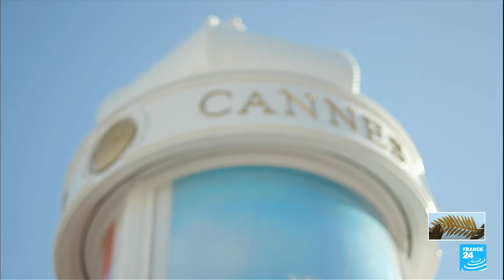Arts24 in Cannes: Which French films are seducing the Cannes audiences? • FRANCE 24 English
From the big screen treatment of one of French literature's greatest classics, "The Count of Monte Cristo", starring French favourite Pierre Niney, to "Wild Diamond", a gritty social drama about a young French woman who dreams of becoming a famous influencer, arts24's Eve Jackson looks at France's offerings at the 2024 Cannes Film Festival. We also look back at the life and career of "Star Wars" creator George Lucas as he receives a lifetime achievement award and ask critics for their picks for the top prize, the Palme d'Or.